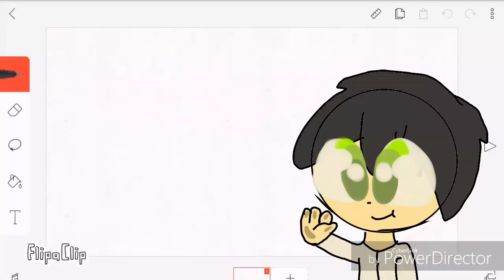Solo meme (soy tony silva)